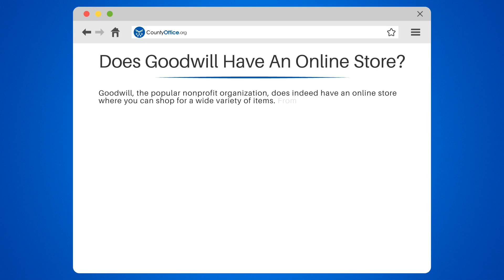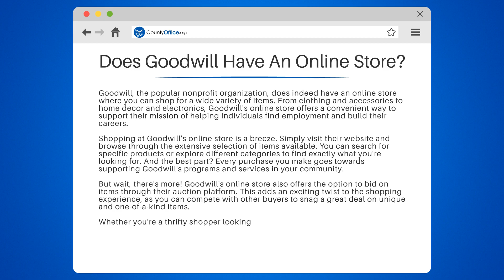Does Goodwill Have An Online Store? - CountyOffice.org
Does Goodwill Have An Online Store? Ever pondered how to shop online while supporting a good cause? In this enlightening video, we'll guide you through the process of shopping at Goodwill's online store.

We'll begin by introducing Goodwill's online store and the wide range of items you can find there, from clothing and accessories to home decor and electronics. We'll show you how easy it is to navigate the website and search for specific products or explore different categories.

But that's not all, we'll also introduce you to Goodwill's auction platform where you can bid on unique items and potentially snag a great deal. Every purchase you make contributes to Goodwill's mission of helping individuals find employment and build their careers.

Whether you're a thrifty shopper on the hunt for affordable finds or a supporter of Goodwill's mission, their online store is an excellent resource.